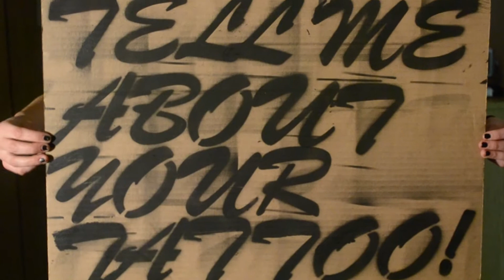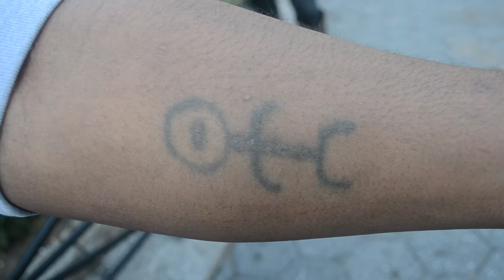Tattoo Tales of NYC: illegal tattoos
October 20, 2013. Union square.